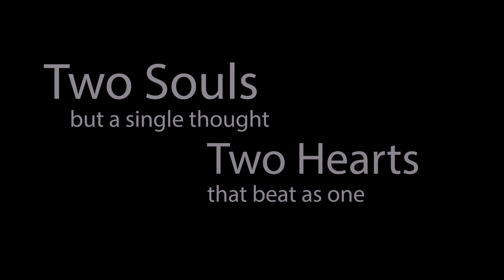Kajori subhamoy full Wedding video by creative clicks &TDN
Book Your Date & Get A Unique Story Line.
All Types Of Events Specialy Wedding Photography & Videography With Cinematic Effects Done By Professionals.